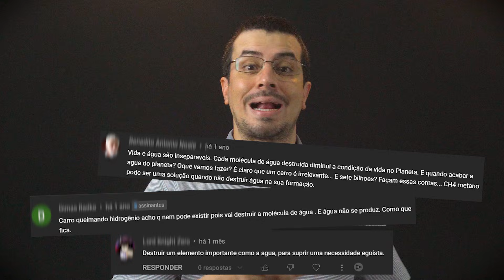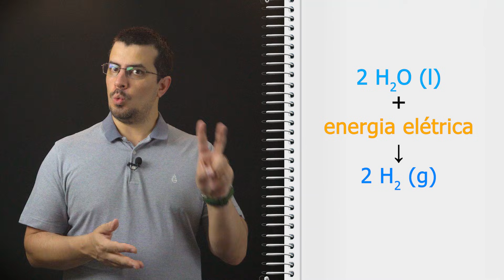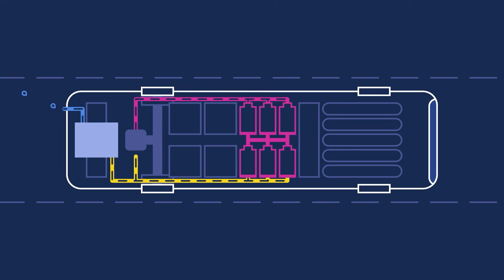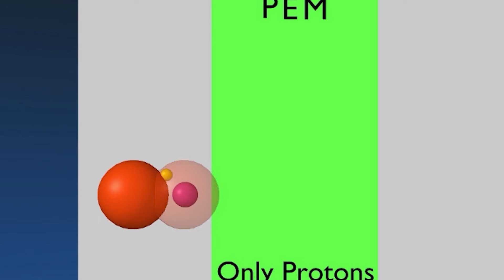ELETRÓLISE da ÁGUA para HIDROGÊNIO! Vamos destruir a ÁGUA do mundo? A química por trás da ELETRÓLISE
A eletrólise da água é um processo químico que pode ser utilizado para produzir hidrogênio a partir da água. Essa tecnologia tem ganhado destaque nos últimos anos como uma solução promissora para a geração de energia limpa e renovável, pois o hidrogênio pode ser utilizado como combustível em células de combustível para gerar eletricidade, sem emissão de poluentes ou gases de efeito estufa.

Neste vídeo, você vai aprender tudo o que precisa saber sobre a eletrólise da água. Vamos começar explicando como funciona o processo de eletrólise, detalhando a composição e funcionamento de um eletrolisador, que é o dispositivo utilizado para realizar a eletrólise da água.

Em seguida, vamos abordar as principais aplicações práticas da eletrólise da água, incluindo a produção de hidrogênio como combustível para células de combustível, a armazenagem de energia elétrica renovável em forma de hidrogênio, e a utilização do hidrogênio na indústria química.

Além disso, vamos discutir os principais benefícios da eletrólise da água como uma tecnologia sustentável para a produção de hidrogênio, incluindo sua alta eficiência energética, sua capacidade de utilizar fontes de energia renovável, e sua baixa emissão de poluentes.

Por fim, vamos explorar o potencial futuro da eletrólise da água, como uma solução para a transição energética global, e como ela pode contribuir para um futuro mais sustentável e livre de emissões de gases de efeito estufa.

Assista agora mesmo e descubra como a eletrólise da água pode ser a chave para a energia limpa e sustentável!